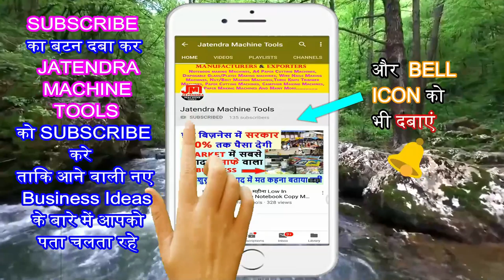Barbed Wire Making Machine, Low Investment Ideas by NANAK NAM ENTERPRISES | M-09855782452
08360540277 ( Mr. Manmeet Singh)